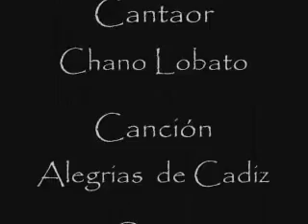Chano Lobato - Alegrias de Cadiz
Chano Lobato interpreta la canción flamenca: Alegrias de Cadiz.

Para mas canciones de Chano Lobato y otros cantaores/as de flamenco visita la web